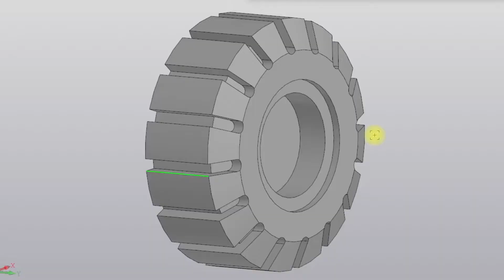Ремонт детской игрушки для сына с помощью 3Д принтера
Видео снимал для сына. Выложил в ютуб потому что на домашнем пк не нашлось для него места. И может быть будет кому интересно посмотреть как можно чинить игрушки. Это уже далеко не первая починенная игрушка. Технология отработана) Игрушки после такого ремонта ходят лучше новых. Как рисовать 3Д если сыну будет интересно тоже покажу. Но таких видео в интернете очень много. Заводить под видео ролики "Для сына" отдельный канал не вижу смысла. Таких роликов будет совсем не много. Когда наберётся с десяток положу в отдельный плей-лист.